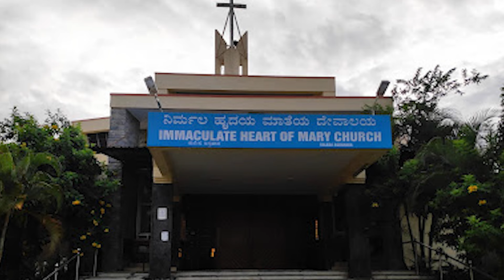Jewels of the Archdiocese Immaculate Heart of Mary Church, Kalena Agrahara Archbishop Peter Machado